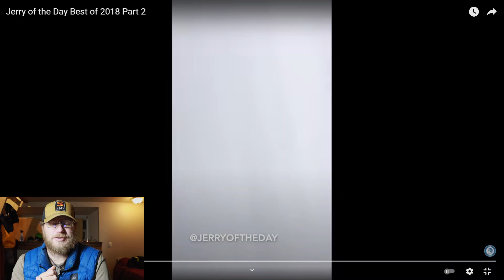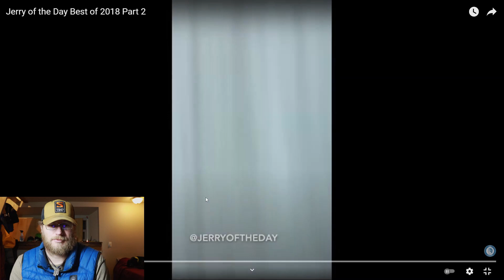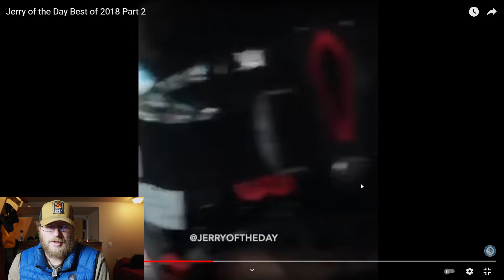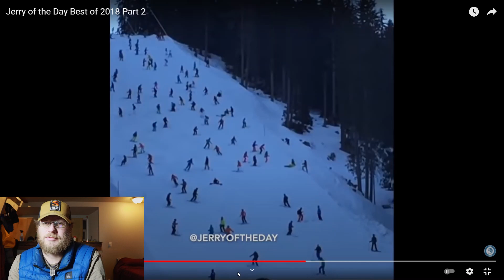Reaction: Jerry of the Day (#1)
The Jerry (not my dad). A novice, newbie, accident prone, or yard sale expert (no the selling type). We know them, we love them. Most importantly, we like to watch them.